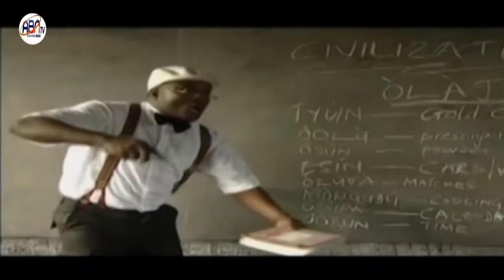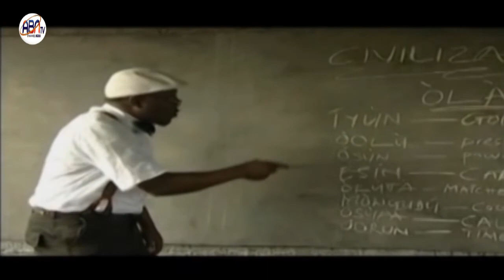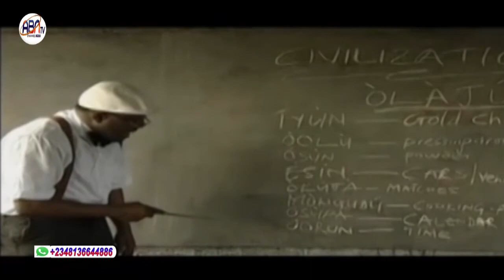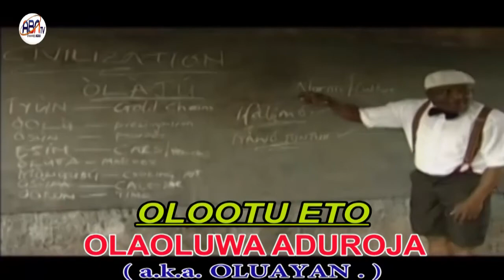LADUGBO ORO. SEPTEMBER 10, 2022.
Abntv. Houston Channel.